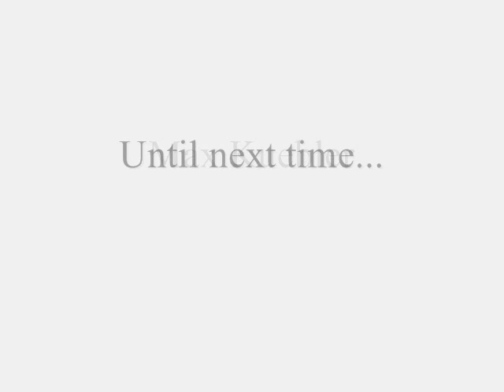Soaping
Me and my mate Leigh soaping at Wavell high school